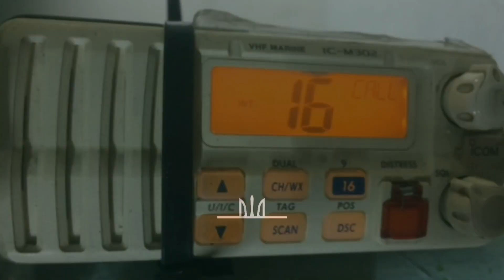В порту Маріуполя тоне обстріляне рашистами цивільне судно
Вночі, під час чергового обстрілу з моря багатостраждального Маріуполя, ворог влучив в цивільне судно під прапором Домініканської Республіки, що знаходилось біля одного з причалів.
Влучання спричинило пожежу в машинному відділенні, один член екіпажу поранений. Капітан на міжнародному каналі морської безпеки подав сигнал «SOS» та повідомлення:
«Увага! Увага! Судно під прапором Домініканської Республіки було жорстоко розгромлене, все розгромлене, мостик – розгромлений. Пожежа в машинному. Є поранені».
Через отриману пробоїну судно почало тонути, водночас пожежа охоплювала все більшу площу.
Морські прикордонники оперативно надали допомогу пораненому та евакуювали екіпаж у безпечне місце.
На судні триває пожежа, судно поступово йде під воду, проведення рятувальної операції під постійними обстрілами неможливо.